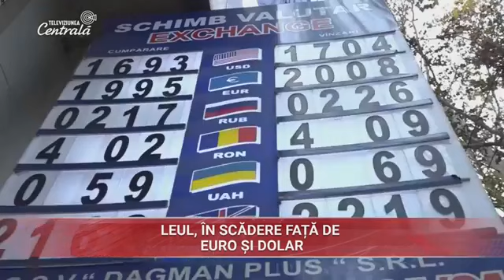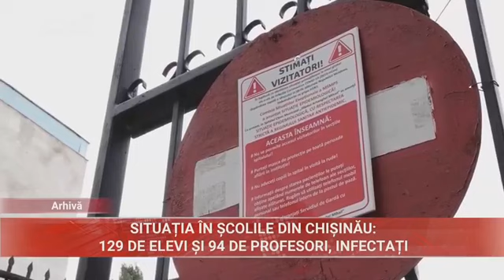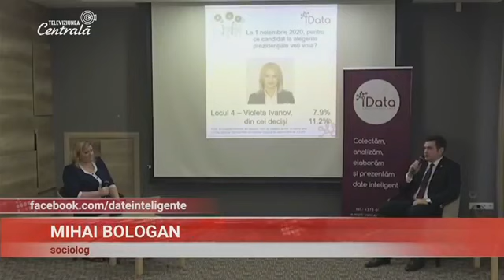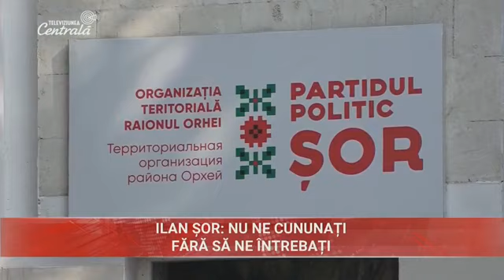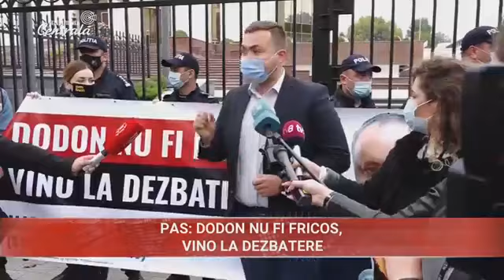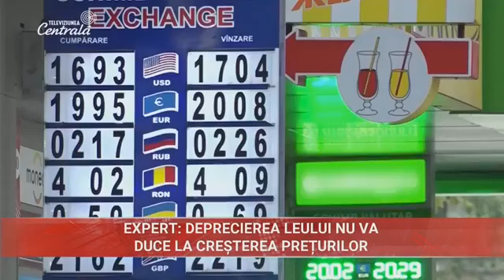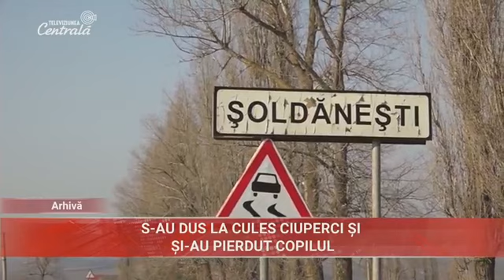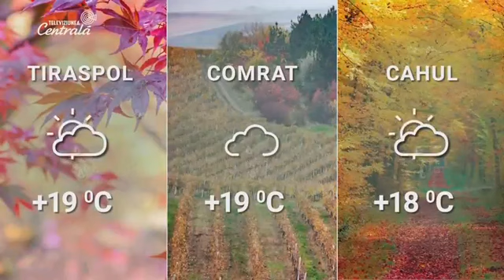2020-10-26 | 19:00 Știri la Televiziunea Centrală